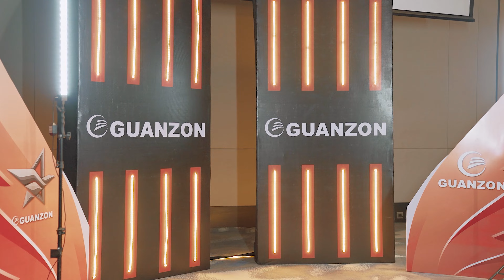Guanzon SDE 2023 - Event by Strong Media Corp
Guanzon SDE - Event by Strong Media Corp